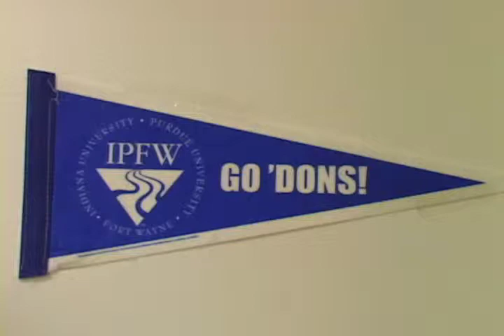Krissy Mieszcanski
Mastodon Minutes News
Tim Zink Reports
Original air date: Dec 2010

Interview with Krissy Mieszcanski of the IPFW Homecoming Committee.